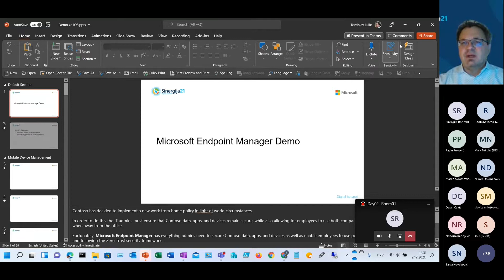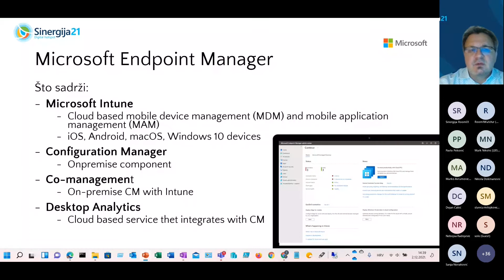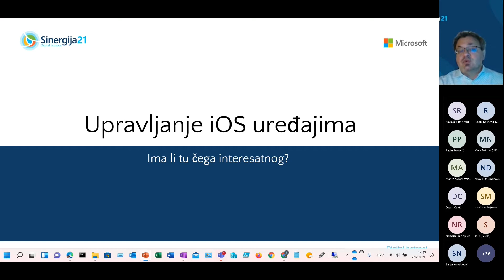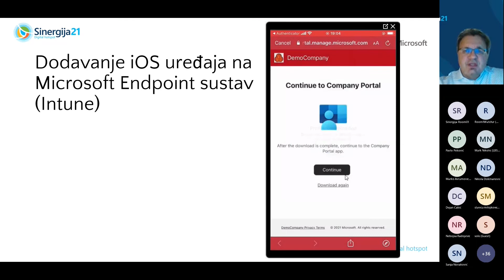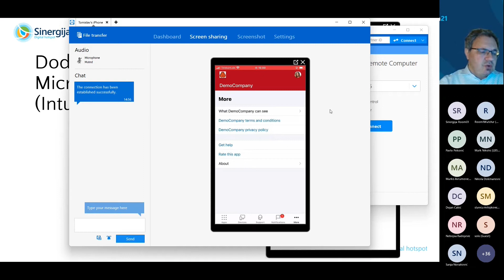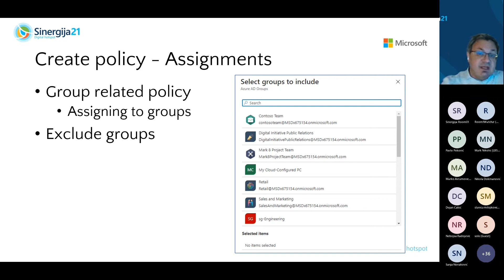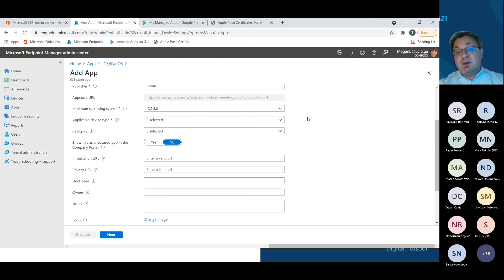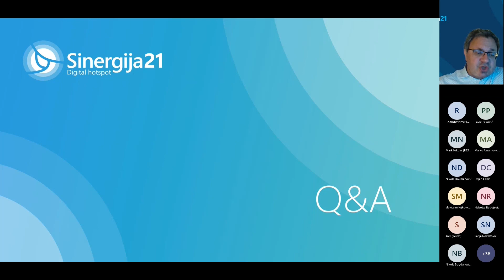Tomislav Lulić: Implementacija i upravljanje iOS uređajima unutar Microsoft 365 okruženja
Predavanje Tomislava Lulića pod nazivom 'Implementacija i upravljanje iOS uređajima unutar Microsoft 365 okruženja'.